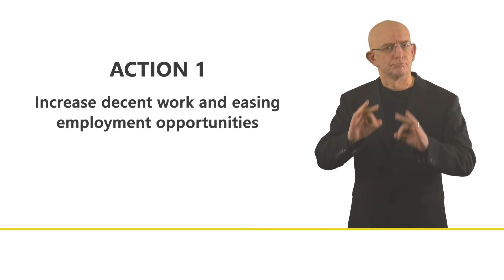2 GDS Youth Charter - ACTION 1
Action 1 – Increase decent work and easing employment opportunities

We commit to easing the entry to the labour market by opening up routes to paid internships and economic empowerment, and supporting policies to promote skills acquisition, lifelong learning, and labour market participation, including social protection programmes that support employment.

We will work together to create avenues that provide decent work and professional development opportunities; offer vocational rehabilitation and skills training; recruit youth with all types of impairment, including the most underrepresented groups; and organize inclusive, universally designed, accessible workplaces and reasonable accommodation.